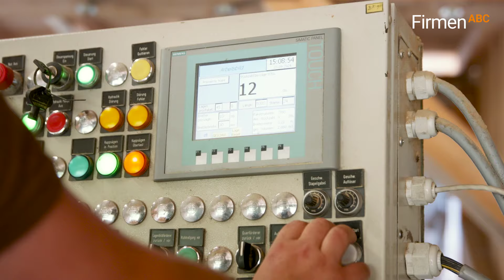Qualitätsholz aus dem Sägewerk DAX in Straßwalchen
Die Sägewerk DAX KG in Straßwalchen bietet erstklassige Holzprodukte für jedes Bauprojekt. Vom Bauholz über Kantholz bis hin zu hochwertiger Hobelware – hier findet jeder Kunde das passende Material. Mit einem engagierten Team und dem Fokus auf heimische Hölzer liefert der Familienbetrieb Qualität, die überzeugt. Neben einer breiten Produktpalette ist das Sägewerk auch für seine flexiblen Dienstleistungen bekannt, darunter Lohnschnitt, Lohntrocknung und Hobelarbeiten.

Ob Gartenhütten, Carports oder Dachstühle – das Sägewerk DAX realisiert individuelle Projekte mit Präzision und Termintreue. Zahlreiche zufriedene Kund:innen schätzen nicht nur die Verlässlichkeit, sondern auch die nachhaltige Arbeitsweise des Unternehmens.

0:00 FirmenABC präsentiert
0:07 Bauholz & Hobelware
0:28 Rundholz, Schnittholz, Kantholz
0:35 Gartenhütten, Carports, Dachstühle
0:40 Lohnschnitt, Lohntrocknung, Lohnhobelung

Für weitere Informationen zu Ihrem Sägewerk in Straßwalchen besuchen Sie auch die